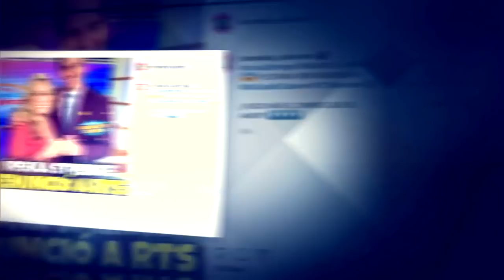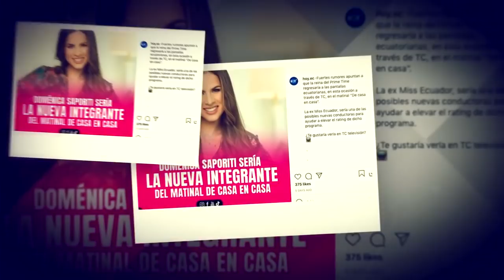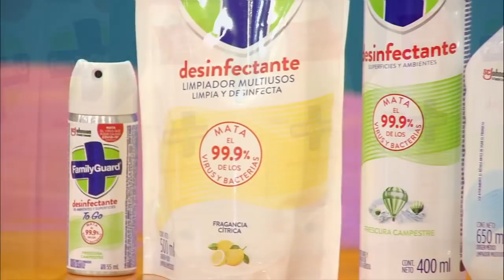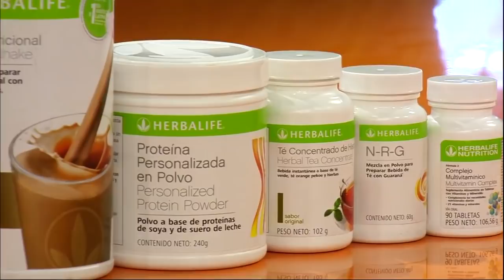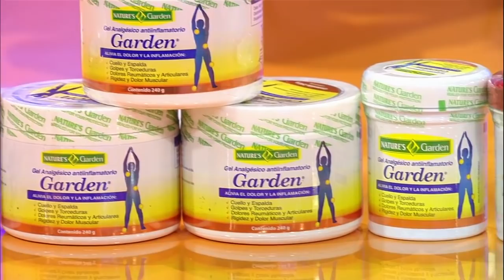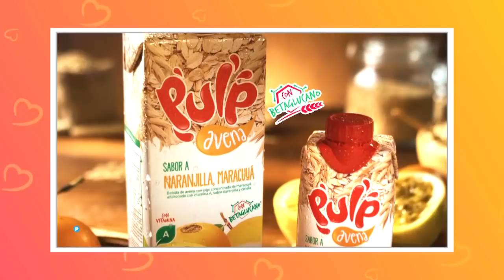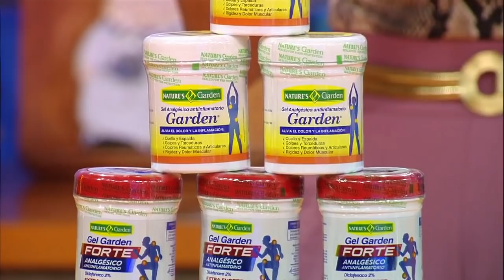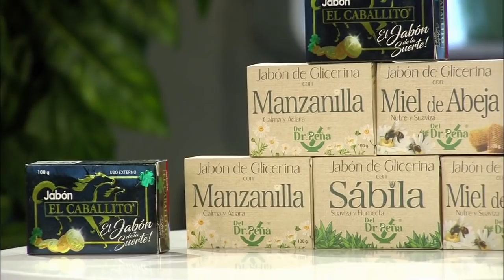De Casa en Casa - 8 de Julio 2021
¡Bienvenidos a TuÚnicaCasa​! 🏠